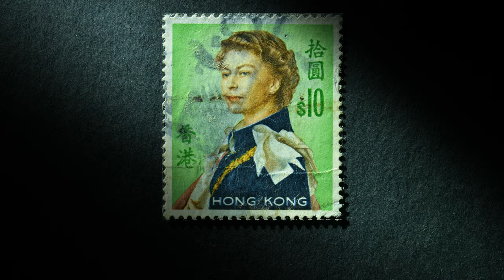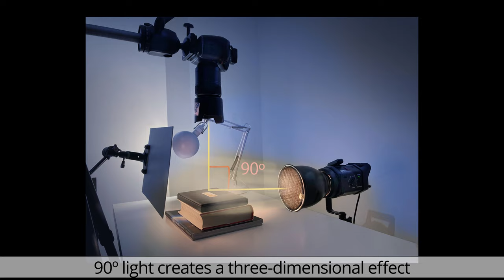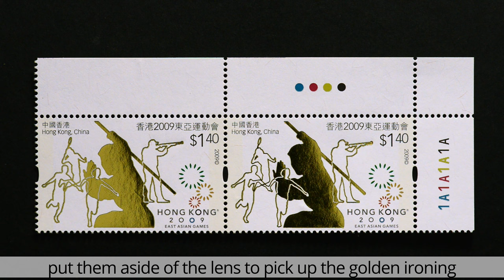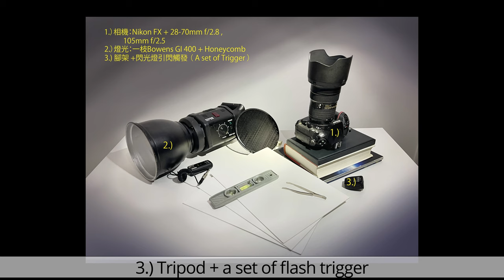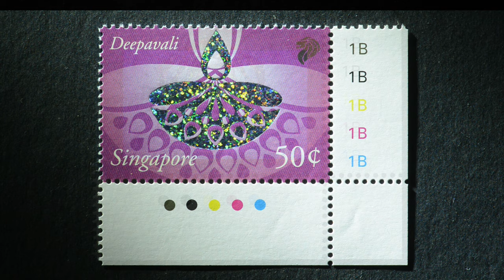如何拍攝郵票 / How to photography postage stamps/ 攝影特區 photoZone / 粵語 如何拍攝郵票 附圖解 English subtitle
拍攝好一枚郵票，跟拍攝任何創作的流程和態度都是一脈相承，只要認真和用心去做，大家都一定做得好！
在拍攝前我們必須要攪清楚兩件事情:
1.）拍攝的是什麼郵票？是要影一枚郵票還是一版？郵票的設計和印刷是怎樣的？因為這牽涉到事前的準備功夫和燈光的設定。
2.）就是相片的用途和規範？譬如若只是在網上平台展示的話，影像就不需要太高的解像度，但若是用來製作精美畫冊，甚至將會放到很大，那要求就高多了。最終成品展示的詳細資料最好都預先知道，咁就萬無一失叻。
                     Nikon FX camera
                     105mm f/2.8 Marco lens
                     A pc. of Ikea table lamp
                    Bowens GI 400 + honeycomb
                    3 pcs. reflector in white
Video Gadget: iPhone SE 2